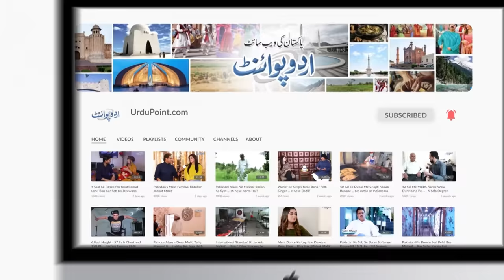Lahore Ka Wo Badnam e Zamana Room Jaha Zulfiqar Ali Bhutto Ko Tashadud Ka Nishana Banaya Gaya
There is a secret special in Lahore who is now famous as Shahi qila bhutto jail. This is known as Bhutto jail because Pakistan's former prime minister Zulfiaqar Ali Bhutto was confined there.UrduPoint anchor Fatima Waseem has taken us to visit the shahi qila jail , How the cell looks inside , Let us know in the video.
Anchor: Fatima Waseem